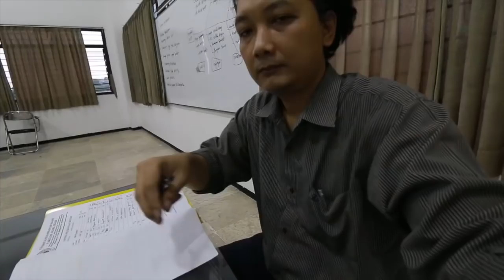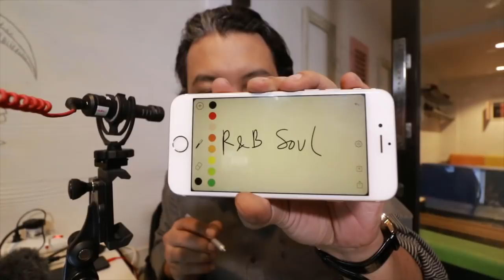Cara Saya Pilih Lagu Untuk Vlog bebas Copy Right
Gadget yang saya gunakan:
Kamera: CANON 70D, Casio Exilim, iPhone 6s.
Lensa: EF-S 10-18mm IS STM, Samyang Cinelens 35mm.
Action Cam: Runcam
Sound: Rode Video Micro, iPhone 6S
Tripod: Joby Gorillapod 3K, Joby Gorillapod 5K, Joby Mobile RIG.
Lighting: Amaran Aparture H109, Everbrait MVL-30, 5 watt LED Bulb.
Drone: DJI Mavic Pro.
Smartphone: Samsung Galaxy S4, iPhone 6S 64GB
Software editing: Hit Film Express
Laptop: Lenovo B475 AMD A6 upgraded to 6GB RAM.

Youtuber kota Malang, Vlogger Kota Malang, Youtuber Indonesia, Vlogger indonesia, review drone, review gadget, content creator.